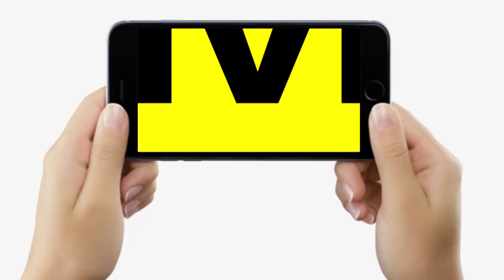Knowledgegram International School में Admission हो गया तो समझिए बच्चे की बल्ले-बल्ले, हर चीज Unique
Knowledgegram International School में Admission हो गया तो समझिए बच्चे की बल्ले-बल्ले, हर चीज Unique | Bihar News | LiveCities